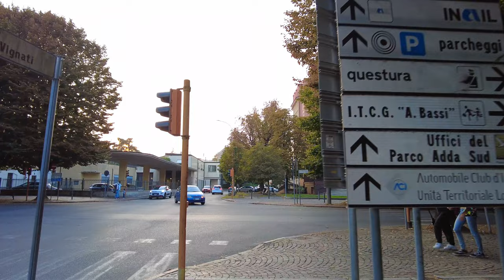Lodi, Italy - Walking around the wonderful village in Northern Italy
Lodi, Italy Town in Lombardy Region - Walking Tour 4K Ultra HD

Lodi is a city and comune in Lombardy, northern Italy, on primarily on the western bank of the River Adda. Lodi was a Celtic village; in Roman times it was called, in Latin, Laus Pompeia (probably in honour of the consul Gnaeus Pompeius Strabo) and was known also because its position allowed many Gauls of Gallia Cisalpina to obtain Roman citizenship.
It was in an important position where a vital Roman road crossed the River Adda.
The city contains several monuments: Piazza della Vittoria, PIazza Broletto and the church of Beata Vergine Incoronata.

✓ Please set Subtitles ON for in  screen information

✓ For an even more immersive experience, be sure to put on your headphones and listen in 🎧 3D audio.
✓ Our videos are optimized for all platforms but they should be watched on 4K capable TVs for the best experience.

0:00 INTRO
02:31 PIAZZA CASTELLO
03:04 CORSO VITTORO EMANUELE II
05:45 PIAZZA DELLA VITTORIA - Lodi Square
06:39 DUOMO DI LODI - Year 1158
09:01 GREEN PASS CONVERSATION
23:06 CORSO ROMA
29:31 CHIESA SANTA MARIA DELLE GRAZIE
30:11 PORTA CREMONESE
33:34 VIALE IV NOVEMBRE - Park
34:55 VIA GIUSEPPE GARIBALDI
35:30  PARROCCHIA SAN LORENZO - began by 1159
38:02 VIA CAVOUR
39:50 VIA VOLTURNO
40:40 CHIESA DI SAN FILIPPO - built during 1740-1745
41:09  CORSO UMBERTO I - bar - cocktails
53:30 VIA MARSALA
54:40 CHIESA DI SANT AGNESE - expanded in 1393
56:39 VIA XX SETTEMBRE
59:36 VIALE DANTE ALIGHIERI
01:00:09 LODI TRAIN STATION